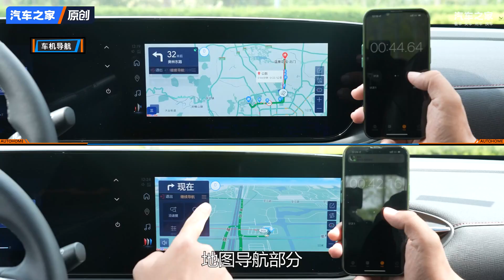《之家实测》别克昂扬智能座舱测试【汽车之家】